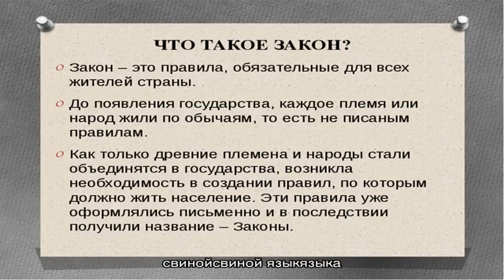Как приготовить язык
Хотя язык по сытности сопоставим с мясом, но он неизмеримо более полезен и содержит гораздо меньше холестерина.